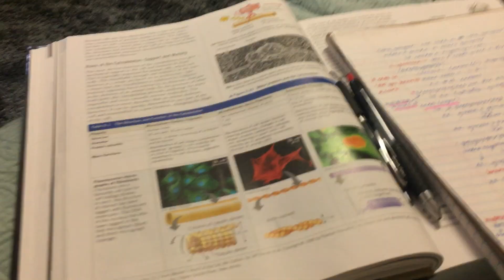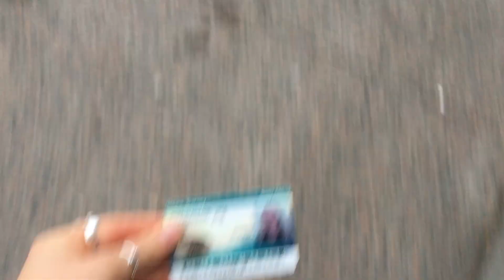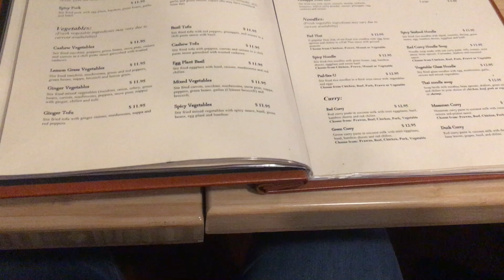A Collection of Sorts: Oct. 8th - Nov. 4th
It's not much, but I took after Car's idea. I'm working on taking a vid everyday, even if its just of me making food, or drinking coffee. I'll have a better compilation next time around, that's a promise!
Yours,
East Coast x